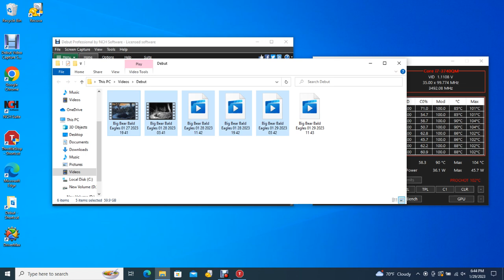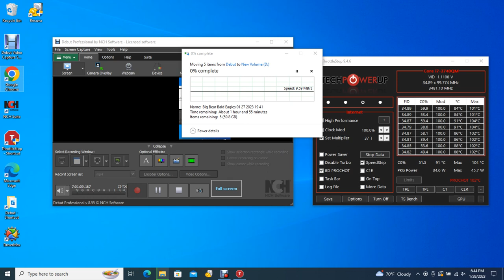Big Bear Bald Eagles 01/29/2023 11:43